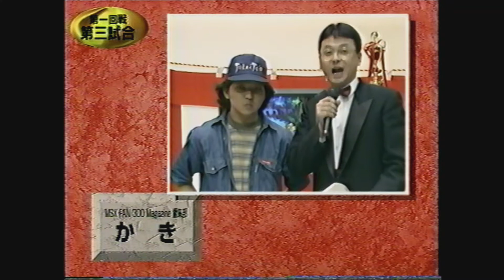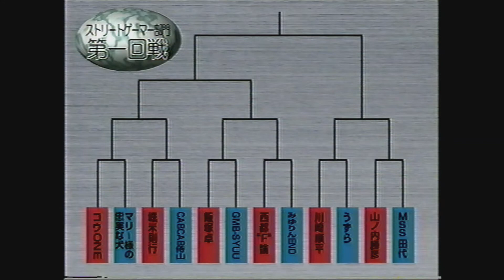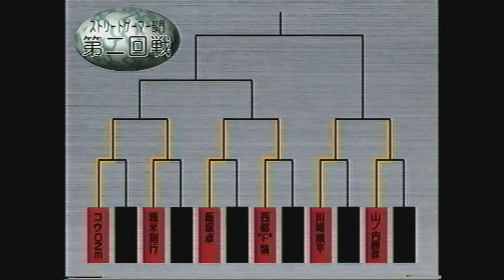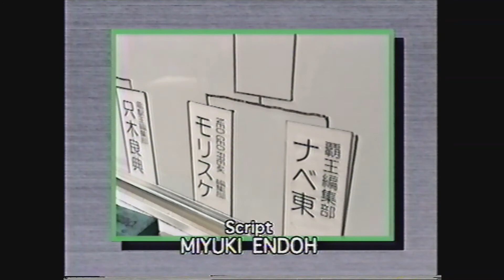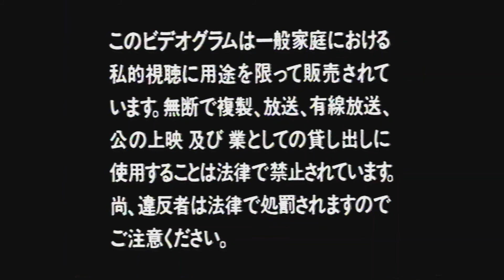GAROU DENSETSU 3 (餓狼伝説3 遥かなる闘い) - Tournament PONY CANYON VHS Tape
Japanese VHS tape from 1995 - Garou Densetsu 3 (餓狼伝説3 遥かなる闘い) Tournament